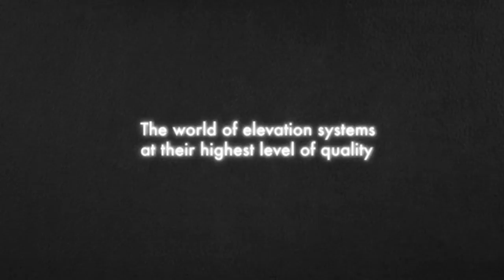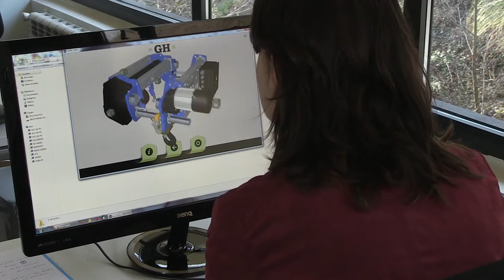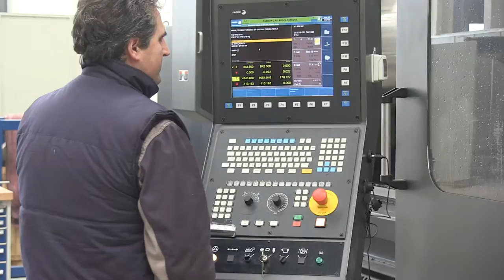GH Cranes and Components. At the forefront of cutting-edge elevation technology.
GH started its activities in 1958 engaged in the manufacture of lifting components. Since then there are now more than 70 countries where our products are being installed, providing solutions in virtually all sectors.

The experience of all these years and the recognition of our customers on the quality of our products, GH has placed among the top European manufacturers of lifting sector.

GH applies the latest technologies and design the most sophisticated means of production. Developing your activity covered over 45,000 m2, divided into its four factories Beasain, Olaberria, Bakaikoa and Alsasua.

The wide range of products (hoists, end carriages, cranes, gantries, jib cranes, motor frames, cantilever cranes, transfer carts, etc..), Which offer GH in all sectors, and is designed with principles of reliability, safety, durability, price and minimum maintenance. Our main objective is to achieve the complete satisfaction of our customers, adapting to their needs.